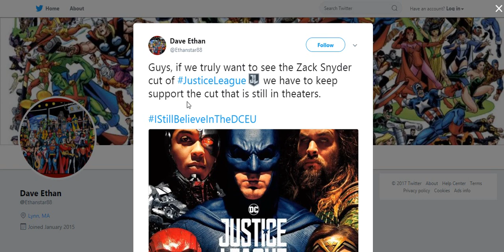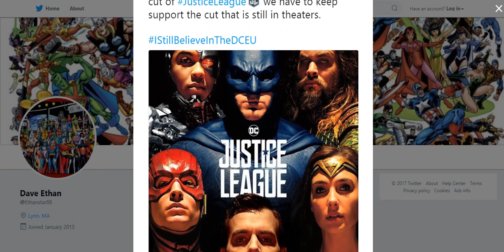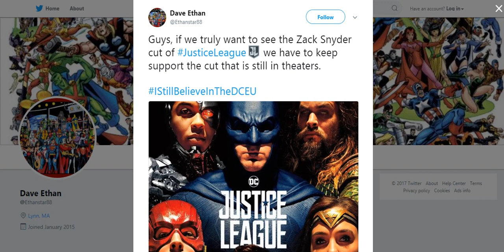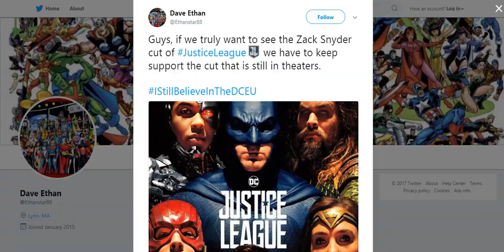Justice League: Dave Ethan giving HOPE!!!! Awesome!!!!